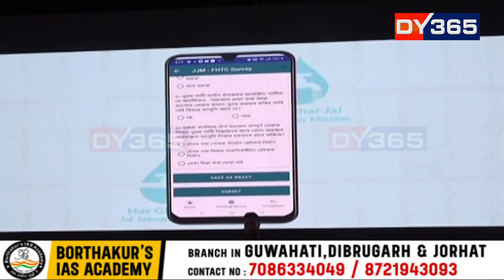জল উত্সৱৰ থিম ছং সাজু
গাঁৱে গাঁৱে থিম ছং বজাই জলজীৱন মিছনৰ প্ৰচাৰ চলাব জলমিত্ৰই